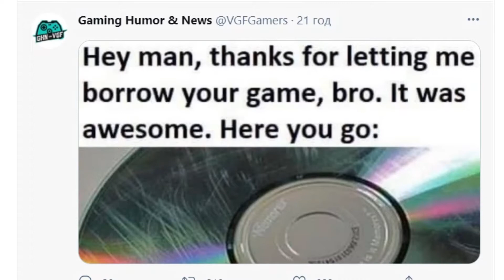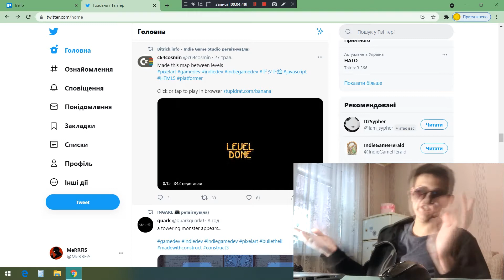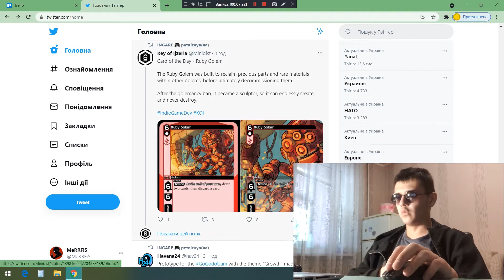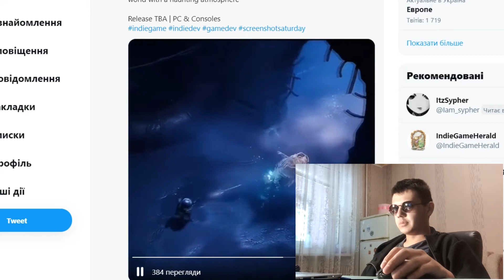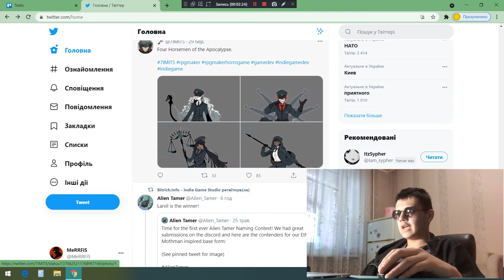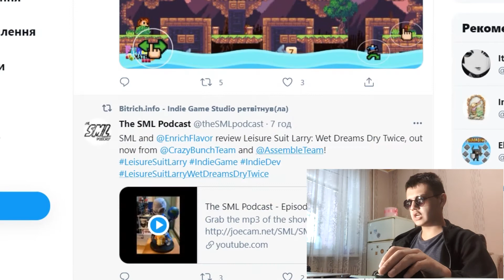Багато цікавого ► Преступний Twitter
Це опис мого каналу:

Вітаю тебе, мій юний друже, на моєму каналі. Я добре розумію, що ми дуже серйозні люди тому зараз я тобі опишу свій канал декількома словами: тиждень, гра, звіт. ВСЕ! Якщо ти нічого не зрозумів про що це я, то просто зайти на мій канал, там ти знайдеш всі відповіді на свої питання;)

Які дивні посилання. Цікаво, а куди я потраплю, якщо на них натисну?